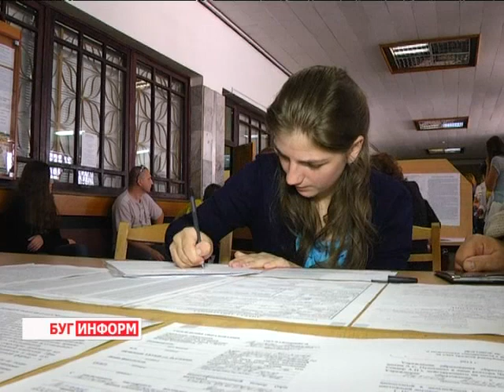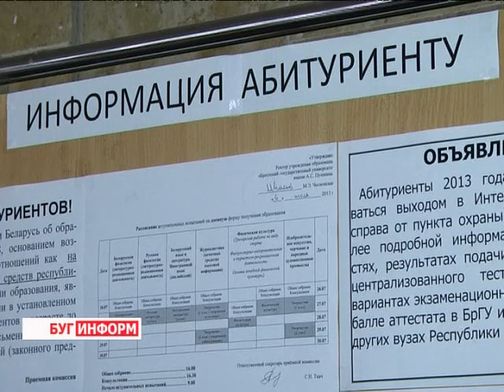2013-07-16 г. Брест Телекомпания "Буг-ТВ". БрГУ им. А.С. Пушкина: начало приема документов в ВУЗ.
Журналист А. Ноздрин-Плотницкая
Оператор В. Холявко
Жаркая летняя пора наступила  у работников высших учебных заведений. С сегодняшнего дня вузы начали приём документов на дневную платную и бюджетную формы получения образования.
В нынешнем году в Беларуси 54 вуза осуществляют набор по триста восьмидесяти семи специальностям. Участие в конкурсе на места в высших учебных заведениях принимают молодые люди, преодолевшие нижнюю допустимую планку по определённым предметам.